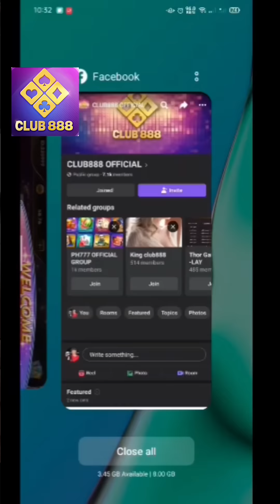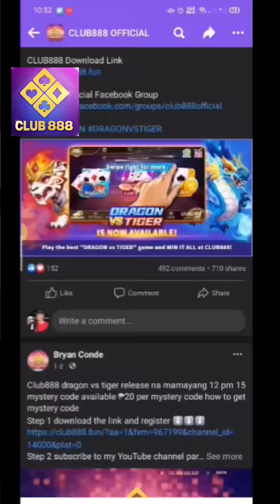“Pares”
LARO TAYO NG DRAGON VS TIGER, TONGITS, PUSOY at LUCKY 9 sa CLUB888! 💰

💥 Low bet / High bet rooms available
💥 Direct CI/CO sa app para safe
💥 Minimum CI = 50 lang
💥 1st cashin rewards
🎁 200 + 50 free coins
🎁 100 + 10 free coins
🎁 Register free 5 coins
🎟 Mystery codes daily para sa free coins